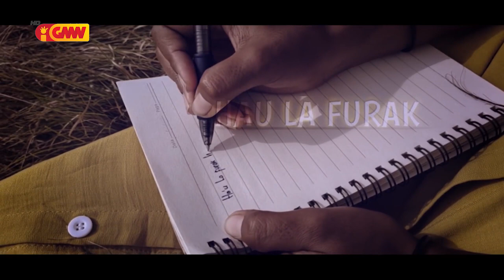SISTA Eps. 64 SEG I - " Febby Reya"